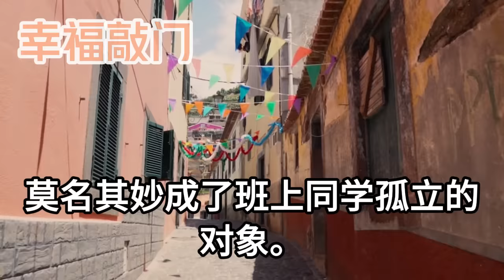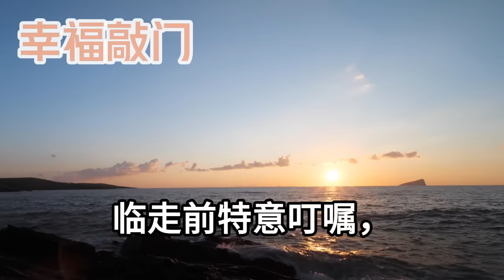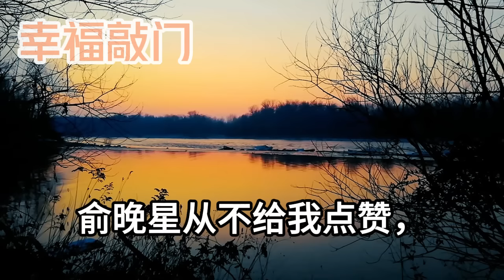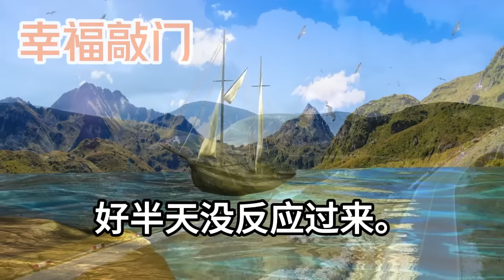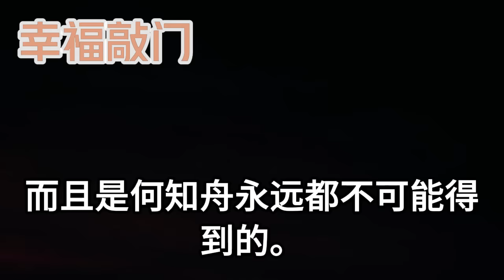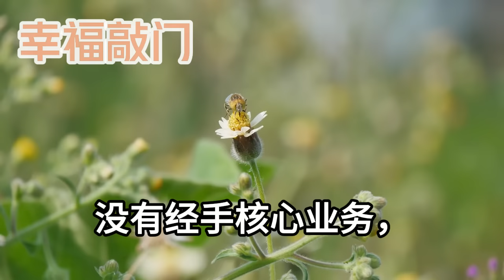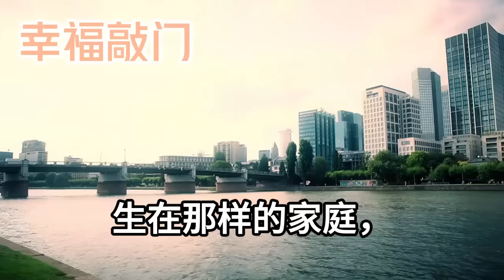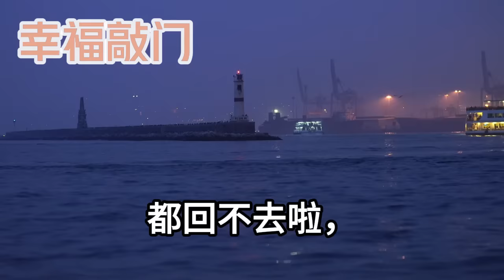聽聞老家鎮上的房子要拆遷了，我趕忙回去收拾遺落的東西，書桌抽屜裡竟放著個舊手機，好奇衝了大半天電終是開機了，一條編輯完成的短信跳入視線，看到內容我瞬間愣在了原地#幸福敲門